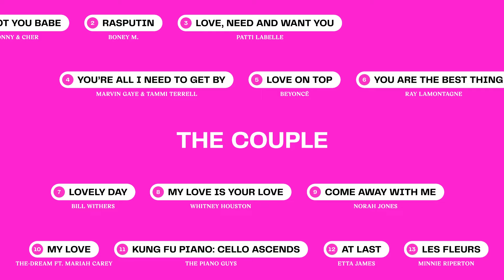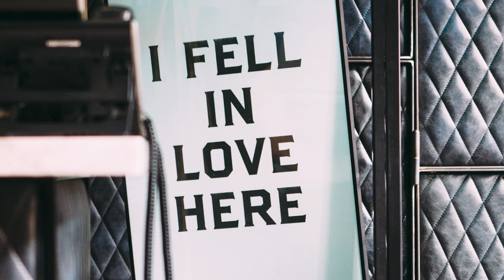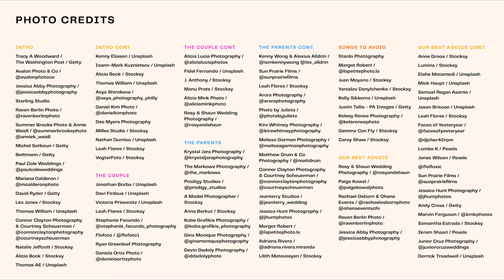The Best First Dance Songs (According to Wedding DJs) | The Knot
DJs Tina Romero, Preston Dugger, and James Arnold discuss the best song options for wedding reception first dances.

Find Tina Romero, Preston Dugger, and James Arnold on The Knot Vendor Marketplace

What You’ll See:
0:00 Intro
0:28 Couple's First Dance
0:58 Parents' First Dance
2:10 First Dance Songs to Avoid
2:30 Advice from real wedding DJs

Welcome to The Knot—where wedding planning is the party.

Seriously, who says the journey to the aisle can’t be as much fun as your wedding day? From inspo you can totally make your own to expert advice no one else will tell you, we’re here to walk you through every part of planning.